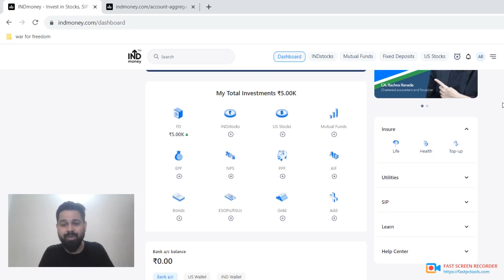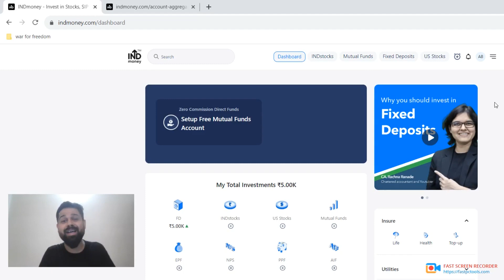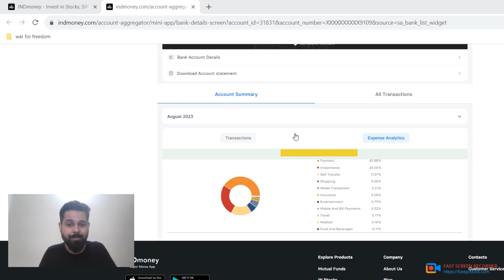My 2023 Budgeting Strategy 📈 | Financial Wisdom | Rishabh Gupta Hindi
hit likes.

lots of  ❤️

Rishabh Gupta
From - ( India )